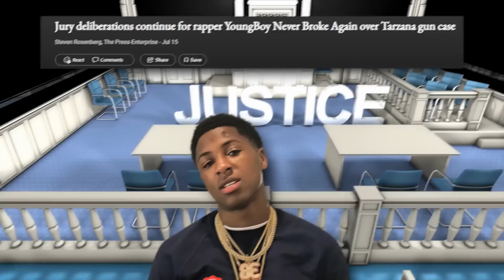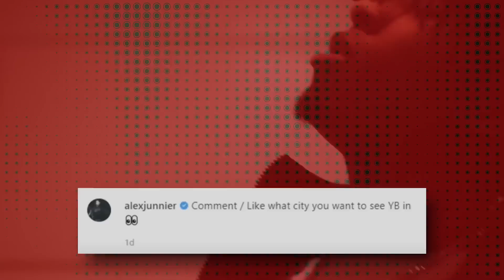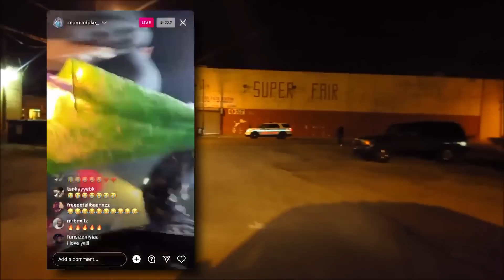NBA Youngboy Responds To 600Breezy For Threatening Him To Perform In Chicago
For those who don’t know, NBA YoungBoy recently got acquitted of federal charges, which is huge news on its own. You don’t really beat those kinds of cases, especially if you have the type of criminal history that YoungBoy has under his belt. Instead of takin’ it easy after all that mess and spending tons of time on house arrest, NBA YoungBoy seems to have woken up and chose chaos. I mean, his manager made a tweet saying that he was about to stop in Chicago as the first stop of a tour when he comes out! We all already know that this isn’t a great idea, but YoungBoy’s just doin’ what he does. Unfortunately for him, 600Breezy decided that he really isn’t about to let things go down like that. So did 600breezy really threaten Youngboy for performing at chicago?

 NBA YoungBoy just recently beat a single one of his federal charges. He still has one left to beat, but this is huge. He technically might get off on the other one since it’s so unlikely he’d beat either of them in the first place, but we’ll just have to wait and see. Anyway, these kinds of charges have an extremely high conviction rate. We’re talking somewhere around 97%. What was YoungBoy accused of doing that got him these charges though?